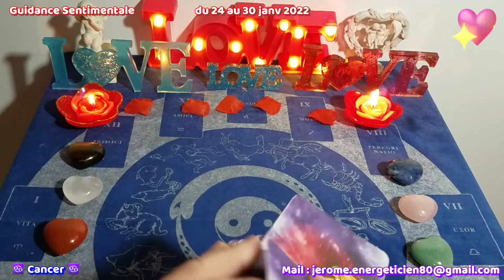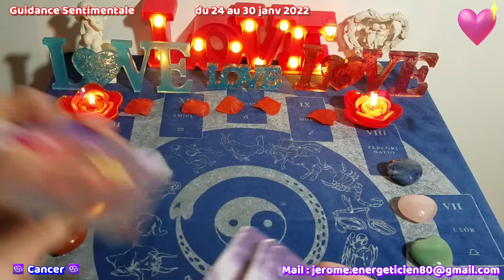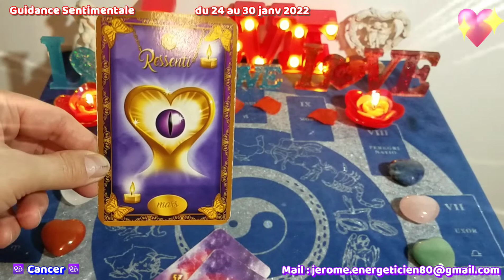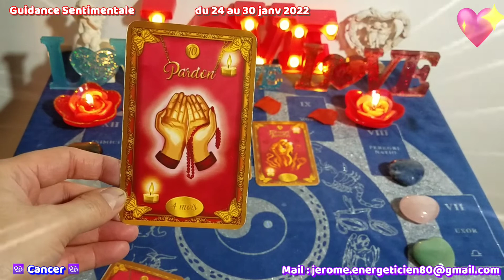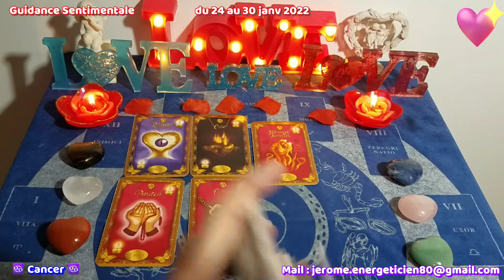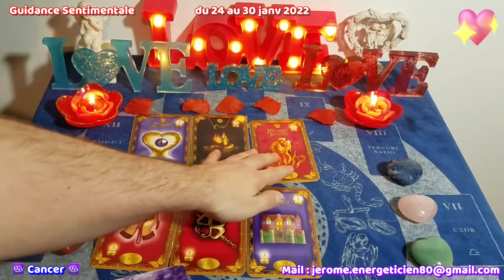💖♋ CANCER : du 24 au 30 janv 2022 ♋💖 Guidance Sentimentale.